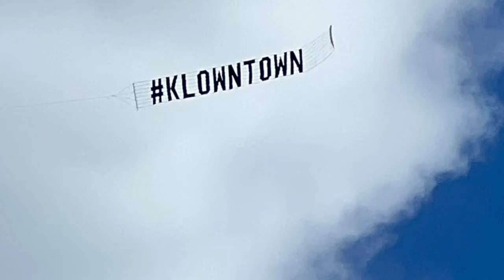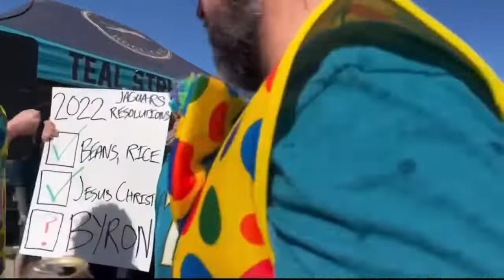Jacksonville Jaguars Must Do Better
To end of an embarrassing and unsuccessful season, jags fans decided that enough is enough and a protest was needed. In their week 18 game to the Indianapolis Colts, jaguars fans showed up to the stadium wearing clown outfits and costumes to blend with the circus of a culture that exists within the Jacksonville Jaguars front office